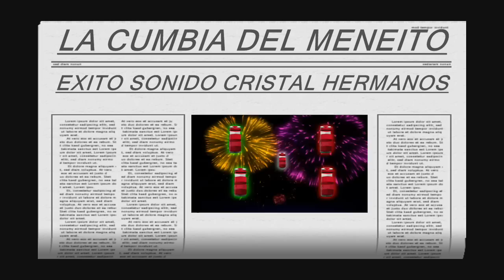LA CUMBIA DEL MENEITO EXITO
LA TROPA COLOMBIANA LA CUMBIA DEL MENEITO EXITO DJ KIRRI MIX ESTO ES UN EXITO DE LA CUMBIA  EN MEXICO EL MENEITO